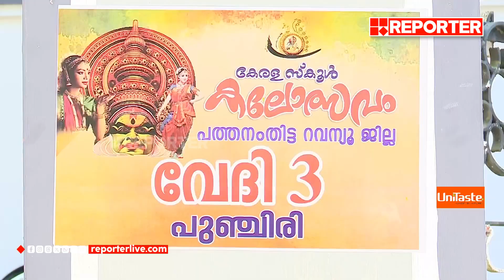പത്തനംതിട്ട ജില്ലാ സ്‌കൂള്‍ കലോത്സവത്തിന് തുടക്കമായി | District School Art Festival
പത്തനംതിട്ട ജില്ലാ സ്‌കൂള്‍ കലോത്സവത്തിന് തുടക്കമായി; കൗതുകമായി വേദികളുടെ പേരുകള്‍ | District School Art Festival

Pathanamthitta District School Art Festival has started

With Regards
Team RBC